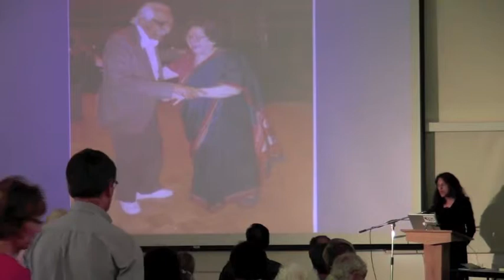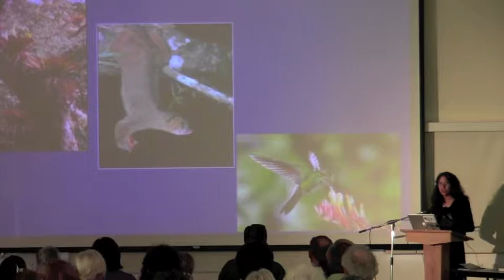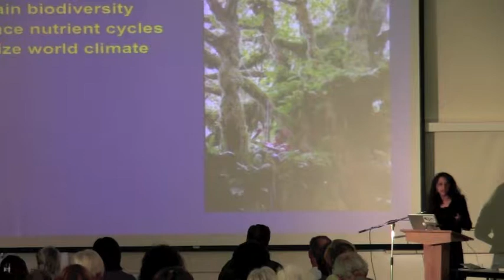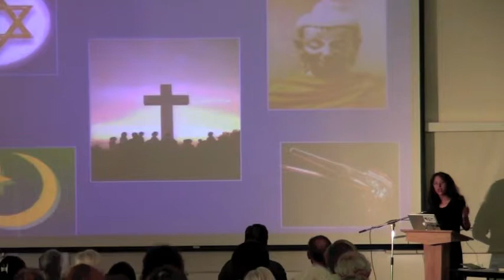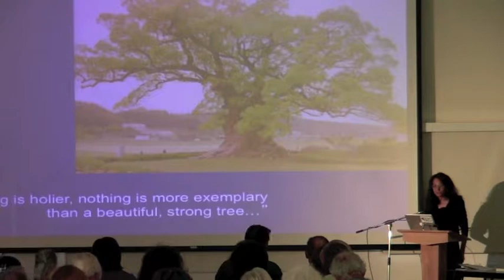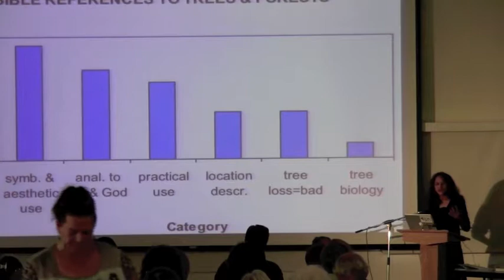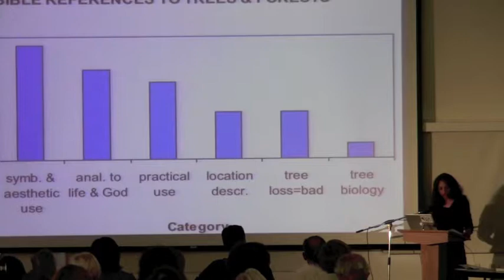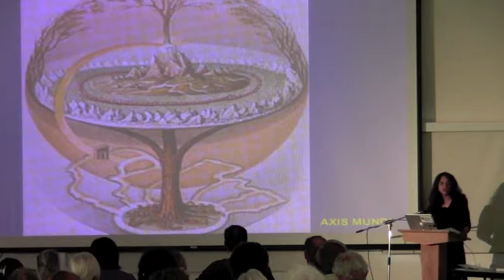Trees and Spirituality